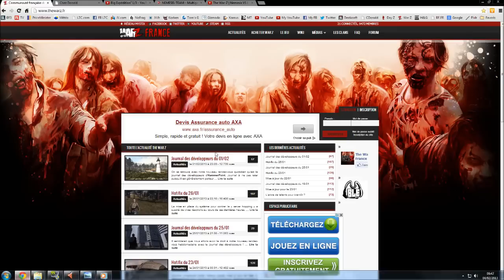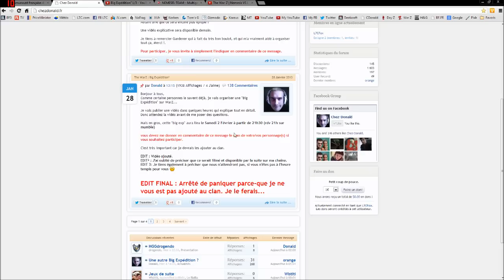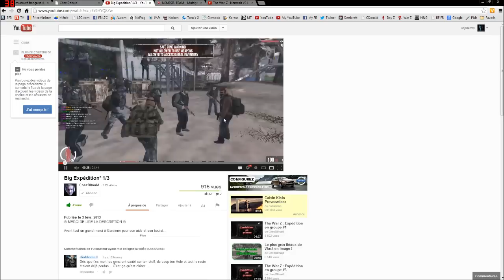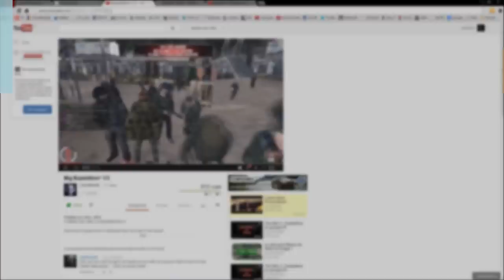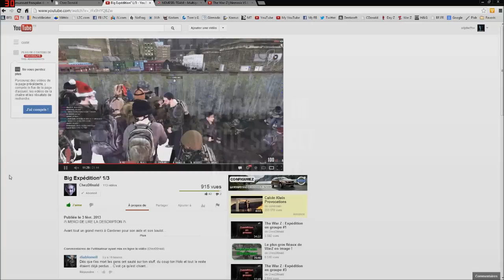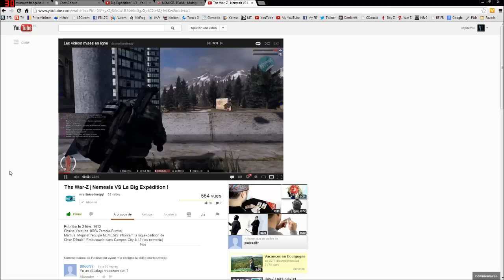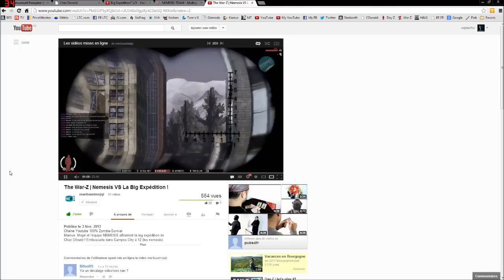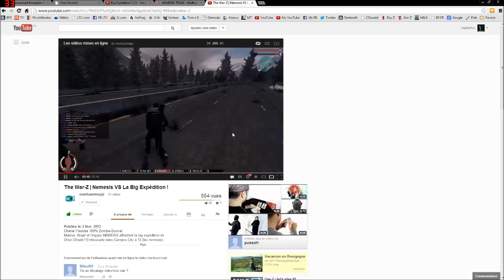War Z | Big Expédition 2 de Chez Donald par L7CFox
Vidéo commentée et explicative sur War Z événement organisé par Chez Donald sur PC !

- Histoire : Samedi 2 Février 2013 Donald à organisé une Big expédition sur le jeu War Z ou nous étions 60 joueurs ! Aprés une sélection des joueurs sur Mumble nous sommes sortis de la "Save Zone" et une fois entrés dans la première ville nous nous sommes fais attaqués par des joueurs "Les Nemesis" et à savoir que sur la soirée ils ont tués 37 joueurs de la Big Expédition de Donald ... et moi même lol au bout de 16 minutes de jeu par Mojal l'un des Leaders des Nemesis ...

- Suite à cela j'ai compris le lendemain que tout était organisé par Donald et les Nemesis et franchement j'ai vue la soirée vraiment autrement et j'ai trouvé cela géniale d'avoir organisé une telle chose avec autant de monde !

- C'est pour cela que j'ai décidé de faire cette vidéo pour que tout le monde pige cet évènement ...

Merci à tous et avec un ptit j'aime ce serait vraiment sympa ! ;)

- Musique d'intro et en jeu : Virtual Vault - Request (Orchestral Mix)

- Séquences vidéos : War Z sur PC !

- Retrouvez nous sur la page de La 7ème Compagnie pour plus d'infos sur les FPS du moment ! Merci ;)